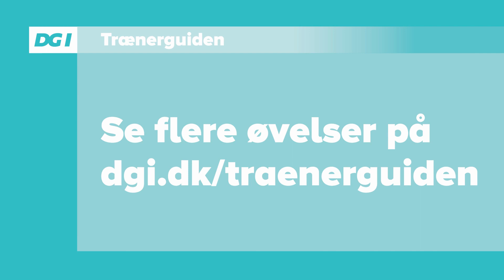Minecraft forklaring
Denne øvelse er produceret af DGI Esport og stillet til rådighed for trænere og undervisere i Esport. Se mere på